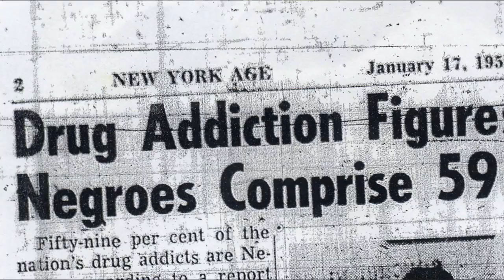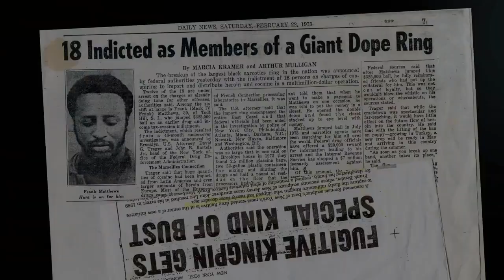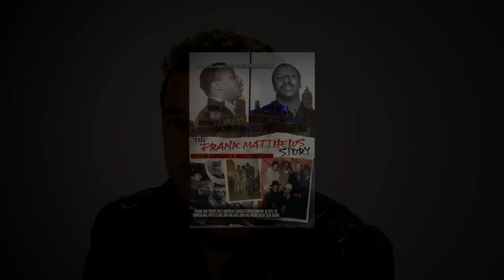The Frank Matthews Story The Rise And Fall Of One Of America's Biggest Kingpin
DOWNLOAD THE NEW WSHH (WORLD STAR HIP HOP) MOBILE APP HERE;